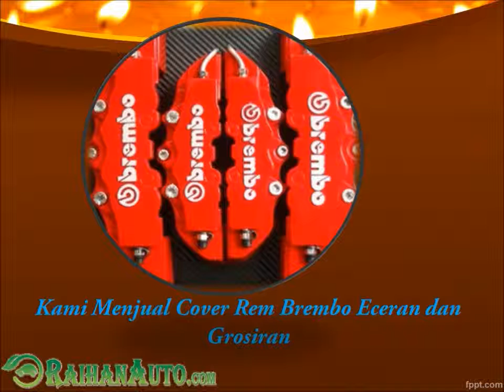Ukuran Cover Brembo - Toko Jual Aksesoris Variasi Mobil Harga Murah RaihanAuto.com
Kata pencarian yang terkait :
Jual Cover Brembo Besi
Jual Cover Brembo Bandung
Harga Brembo Front Cover
Jual Cover Brembo Jakarta
Tutup Kaliper Brembo Mobil
Tutup Kaliper Rem Brembo
Cover Kaliper Rem Brembo
Jual Cover Kaliper Brembo Jogja
Ukuran Cover Brembo
Brembo Cover Yellow
Cover Brembo 2 Pot
Brembo Cover Golf 6
Cover Rem Brembo Brio
Cover Rem Brembo Murah
Jual Cover Rem Brembo Bandung
Jual Cover Rem Brembo Besi
Cover Casing Rem Cakram Brembo
Fungsi Cover Rem Brembo
Jual Cover Rem Brembo Mobil
Cover Master Rem Mobil Brembo
Cover Master Rem Brembo
Brake Covers Brembo
Brembo Brake Caliper Cover
Cover Cakram Mobil Brembo
Jual Cover Brake Brembo
Brembo Brake Cover Singapore
Brembo Brake Cover Review
Brembo Brake Caliper Cover Malaysia
Brembo Brake Cover Kit